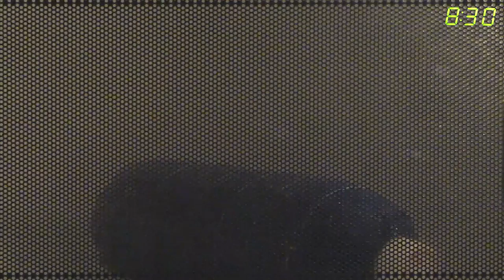DRY ICE BOMB in a microwave!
Watch the LIVE uStream recording of this episode!

(Season Nine Premiere!)
Experiment #243: Dry Ice Bomb

To kick off our exciting, and explosive ninth season (and to celebrate Halloween)we're microwaving a dry ice bomb! So, you're probably wondering, Is It A Good Idea To Microwave This? Tune in to find out.

Twice a week, microwave specialist Jory Caron and his team, microwave different objects... so you don't have to! The "Jory Caron Microwave Laboratory 3.0" is a state-of-the-art facility equipped with tinfoil shielding, a ventilation system, emergency surge protectors, safety masks, and many sexy microwaves.

Jon's World: 1928 Time Traveler?